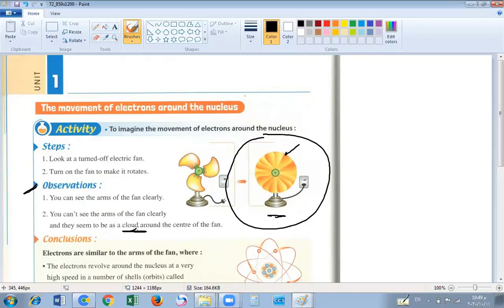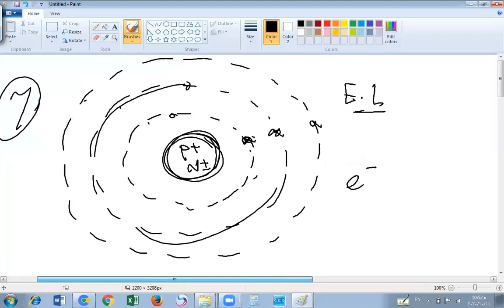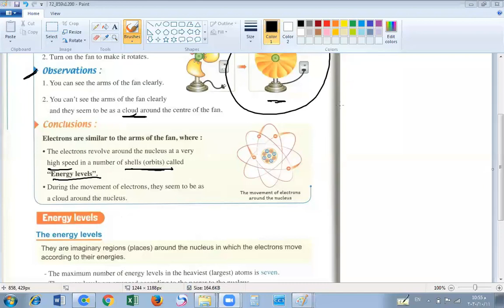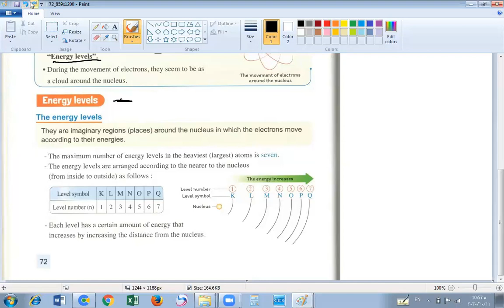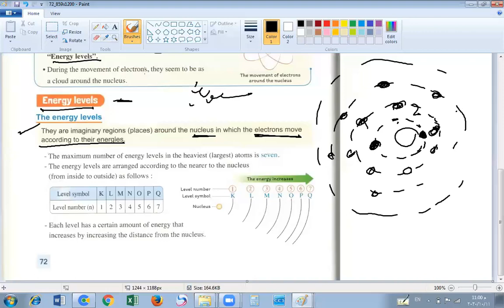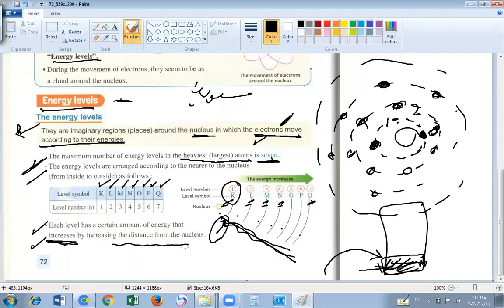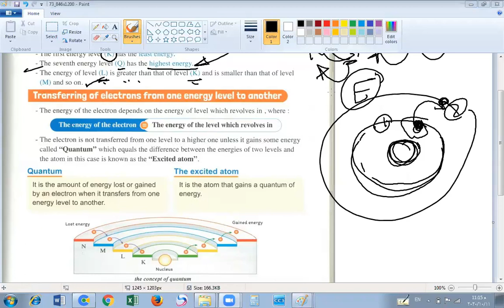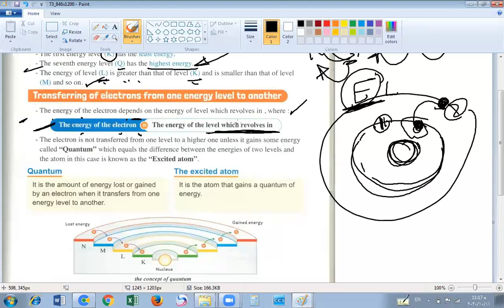G1 prep U1 L3 - 5